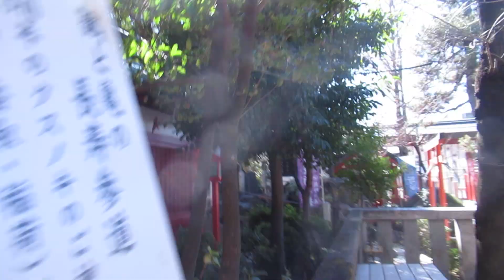立石熊野神社のクスノキ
立石熊野神社のクスノキですが葛飾区の天然記念物に指定されています。2本のクスノキは樹齢300年以上の神木です。学校を欠席した子供向けに実験観察動画をつくっていますが授業の予習復習用などにも活用して下さい。